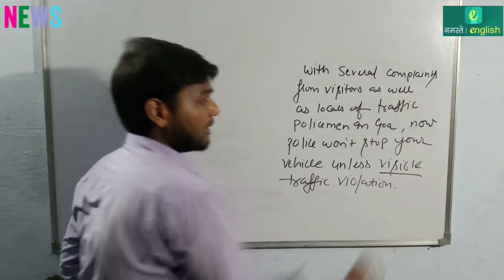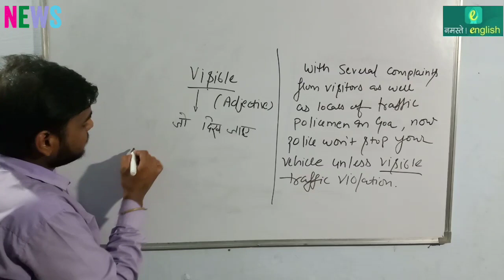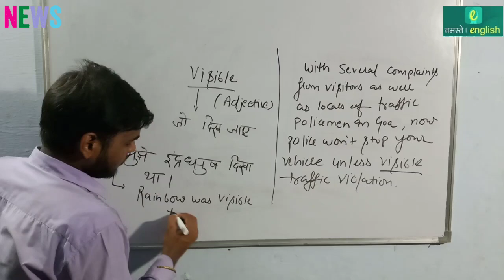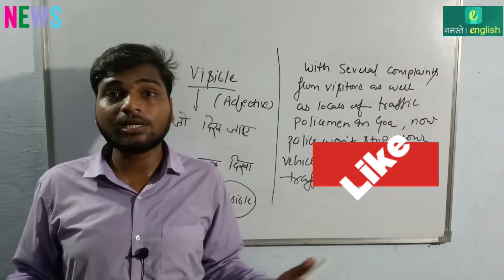न्यूज से अंग्रेजी सीखो- Goa Police won't stop you unless visible traffic violation-visible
न्यूज से अंग्रेजी सीखो - Goa: Police won't stop your vehicle unless visible traffic violation

Definition of visible :
1a: capable of being seen
stars visible to the naked eye
b: situated in the region of the electromagnetic spectrum perceptible to human vision
visible light
—used of radiation having a wavelength between about 400 nanometers and 700 nanometers

NEWS in Details :

With several complaints from visitors as well as locals of traffic policemen in Goa stops unnecessarily for the want of checking of requisite documentations, state's inspector general of police (IGP) Omvir Singh on 15 July ordered vehicles would be stopped only if there was a visible traffic violation. "It has been reported that traffic police are stopping the vehicles needlessly and unnecessarily for the want of checking of requisite documentations of the vehicles/motorist. Due to this practice, the general public are alleging undue harassment and have alleged inconvenience," the FPJ quoted Singh as saying. Following the complaints, IGP Singh said, "Police are for the services of the general public and should be the problem solver. The main role of traffic police is to monitor the traffic flow and focus on ensuring that traffic goes smoothly."

गोवा में आगंतुकों के साथ-साथ  स्थानीय लोगों के साथ, आवश्यक दस्तावेजों की जांच के लिए यातायात पुलिसकर्मियों के अनावश्यक रूप से रुकने के की कई शिकायतों दर्ज की गई है , राज्य के पुलिस महानिरीक्षक (आईजीपी) ओमवीर सिंह ने 15 जुलाई को आदेश दिया कि वाहनों को तभी रोका जाएगा जब यातायात उल्लंघन साफ़ साफ़ दिखाई दे रहा हो,  "यह बताया गया है कि यातायात पुलिस वाहनों / मोटर चालक के आवश्यक दस्तावेजों की जांच के अभाव में वाहनों को अनावश्यक और अनावश्यक रूप से रोक रही है। इस प्रथा के कारण, आम जनता अनुचित उत्पीड़न का आरोप लगा रही है और असुविधा का आरोप लगा रही है," एफपीजे ने उद्धृत किया।  शिकायतों के बाद, आईजीपी सिंह ने कहा, "पुलिस आम जनता की सेवाओं के लिए है और समस्या हल होनी चाहिए। यातायात पुलिस की मुख्य भूमिका यातायात प्रवाह की निगरानी करना और यातायात सुचारू रूप से सुनिश्चित करने पर ध्यान केंद्रित करना है।"